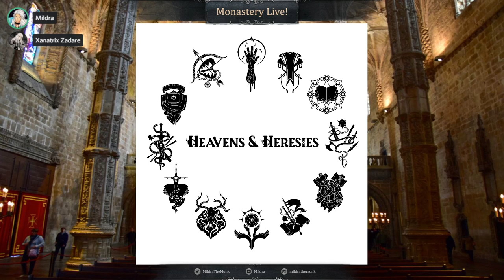Valley of the Judged: Heavens & Heresies #1 (Intro, Tactical Play, Ancestries, and Backgrounds)